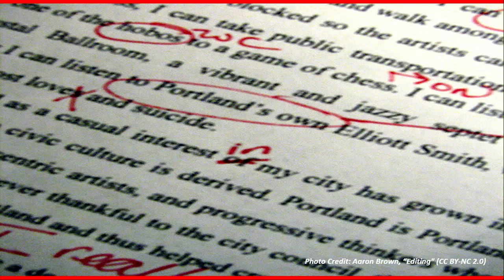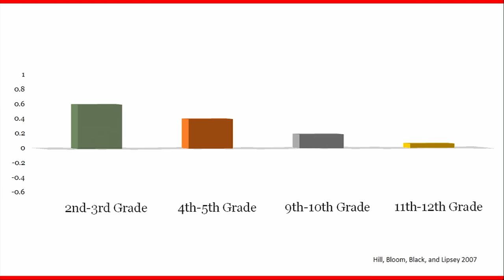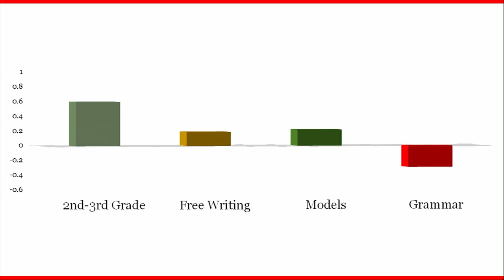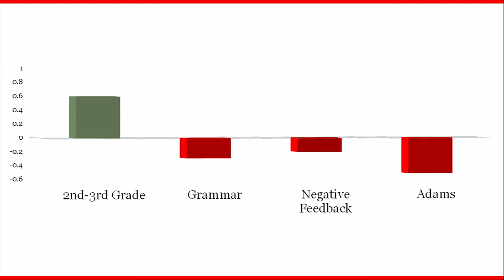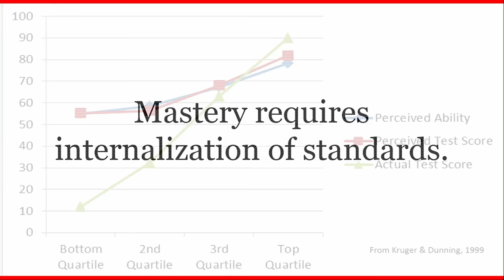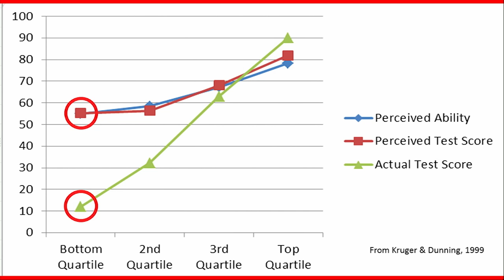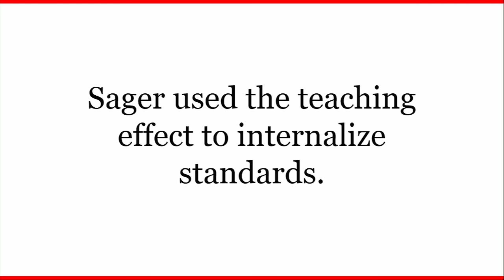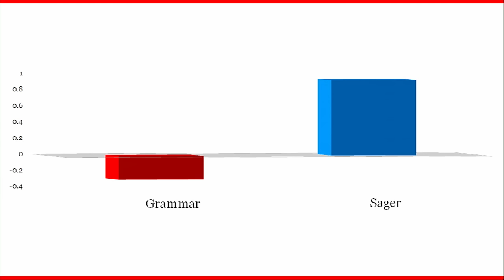Can we really teach writing? | Gray Scott | TEDxTWU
Society tends to conflate writing and grammar. So it’s no wonder then that teachers often focus on grammar when teaching writing. But longstanding research suggests such a focus is detrimental in learning to write. Research also points to effective writing pedagogies, but the community of writing teachers’ general disdain for quantitative analysis has obscured widespread adoption of these pedagogical methods.

Gray Scott runs the first-year composition program at Texas Woman's University, where he also teaches writing and writing pedagogy. A contributor to four editions of the ST. MARTIN'S GUIDE TO WRITING textbook, he studies writing assessment as well as on the impacts of academic dishonesty and stereotype threat on the development of writing skills. Before pursuing his PhD at the University of California, Riverside, he was a journalist and newspaper editor.